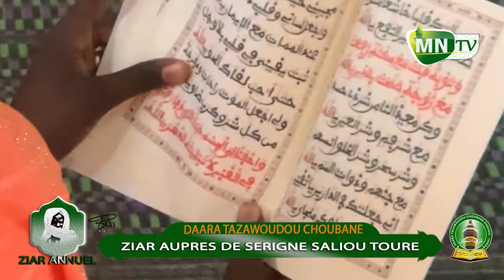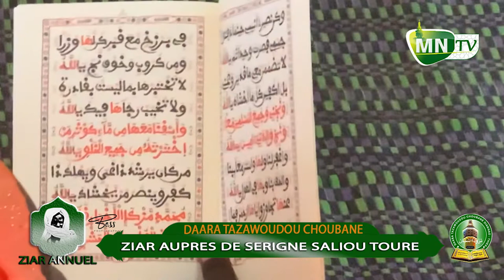Ziar Daara_Tazawoudou_Choubane auprès de Serigne Saliou Touré JUIN 2022